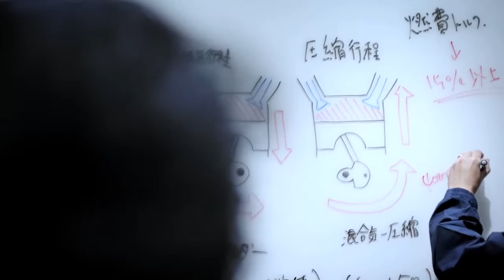G Vectoring Control Message from GVC Engineer - Kramer Mazda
Learn just what makes Mazda G-Vectoring Control so special directly from a Mazda engineer!

TRUST KRAMER MAZDA

Kramer Mazda is simply the right choice. We have the largest selection of new Mazda models and pre-owned Mazda vehicles in Calgary, and our professionally trained staff will help you choose the one that’s right for you. Kramer Mazda in Calgary has various Mazda financing programs to help get you started, and we are a dealership with a great reputation for being the best. Enjoy peace of mind with your next automotive purchase, and come by Kramer Mazda today for friendly customer service where you are our number one priority.

Kramer Mazda also offers genuine Mazda parts and quality servicing for your car, so make sure to visit our after-sales service department for all you Mazda repair and maintenance needs. We consider ourselves the Mazda experts in town, but don’t take our word for it. Check us out for yourself!